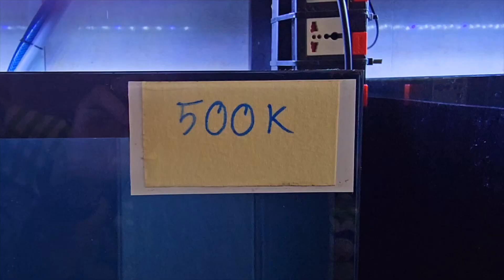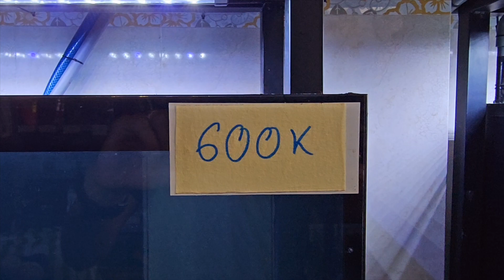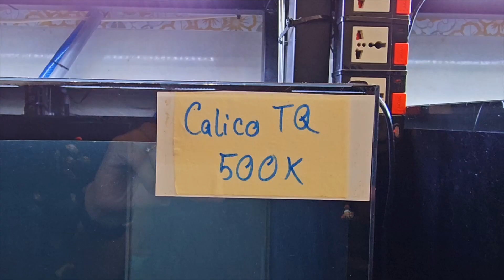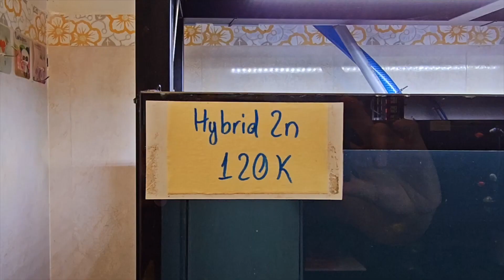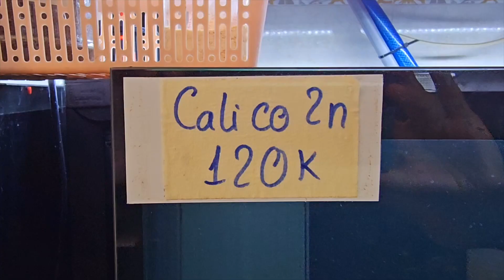Cập nhật cá đang có tại shop 15/08/2023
Có thể đến nhà lựa hoặc ship tỉnh cho các bạn ở xa.
- Cần tư vấn thông tin về cá vui lòng inbox zalo 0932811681